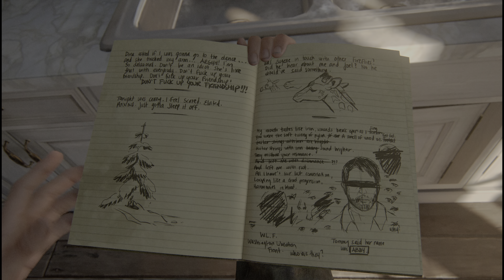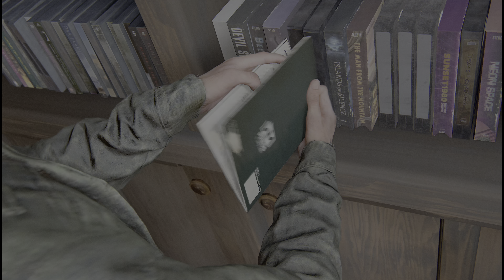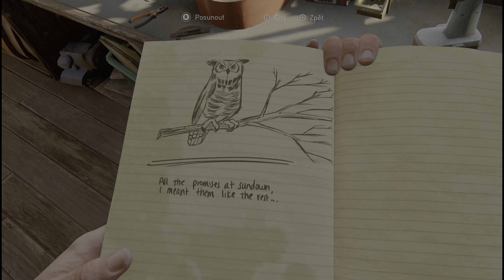The Last of Us Part II: episode 4 (cinematic playthrough / no commentary) [4K HDR PS4 PRO]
Experience the second part of Ellie's journey
- English voice / Czech subtitles (české titulky).
- Fluent, gentle and smart video editing with episodic style. All the content is there - every location, dialogue or unique scene and fight. However, no deaths, repeating, dead ends, running around, waiting or repetitive parts like already seen passages.
Maximum from the story, environment and other wonders of the game while saving your time.
- Texts show for about 5 secs - enough time to pause and read, not too much to wait.
- Hard difficulty.
- The first authentic role-play playthrough with a learning curve.
- No disruptive commentary.
- Calm gameplay and exploration
- Maximum quality – PS4 PRO, 4K, HDR, 150Mb/s source bitrate.